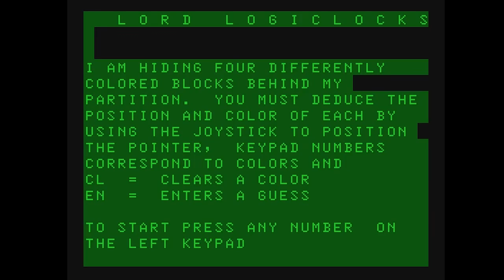Lord Logic Locks - (1983) - APF Imag Machine - WIN!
[Computer] APF Imagination Machine
Emulator: VirtualAPF 0.40

This is a version of mastermind.  4 positions, 6 different colors.  The computer will respond with how many colors correct and how many positions correct.  Pretty good implementation, other than a few annoying and unnecessary sound effects.  I don't like the input scheme very much either, but would've been a little better with an actual joystick/keypad if this was a real APF.  Still.. I did slog through and win a game.  WIN!